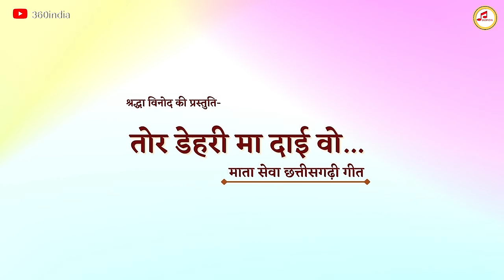तोर देहरी म दाई || Dukalu Yadav Jas Geet || Tor Dehri Ma Dai Wo || New Jas Geet || 360 INDIA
Song - तोर डेहरी मा दाई वो... (Tor Dehari ma Dai Wo...)
Lyrics - Dukalu Yadav
Video - Yashodhar Verma & Kashi Verma
Producer - Shradhha Vinod Kashyap
Label - 360India
Post Production - 360India
Recording -
Swaranjali Studio Raipur
Record By - Kartik Sahu
Musician -
Sewak Ram Yadav
Rajesh Nayak
Ugrasen Das (Guddu)
Amar Shendre
Bhola Yadav
Pappu Thakur
The Copyright in this song Audio Sound recording Artwork is owned by 360India. Legal action will be taken.